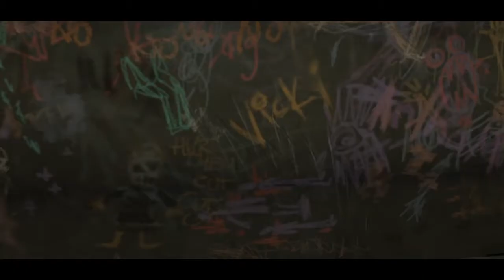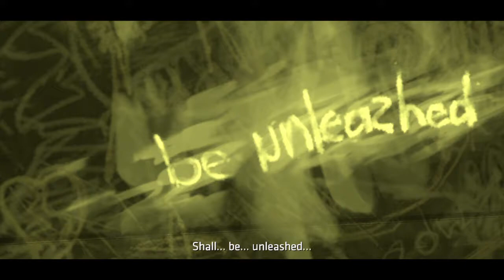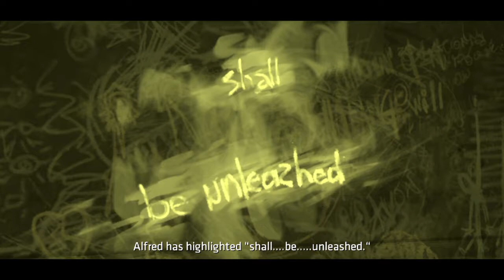Batman #15 Tracking Down Alfred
I come to my friend's rescue.